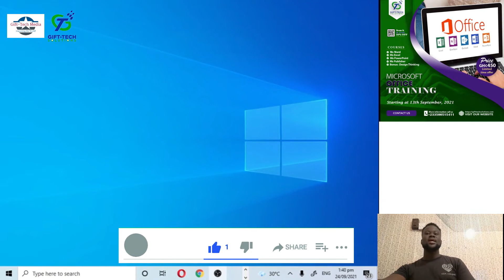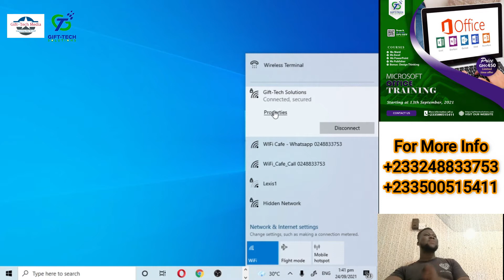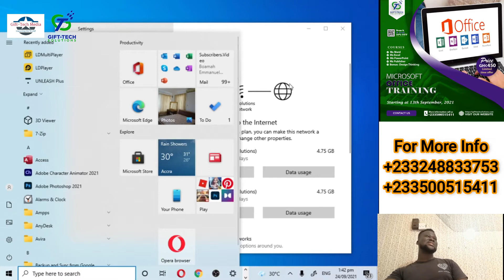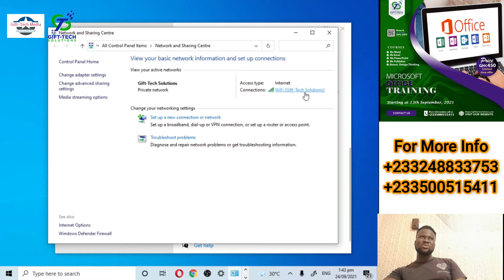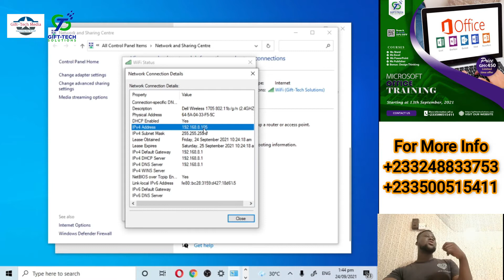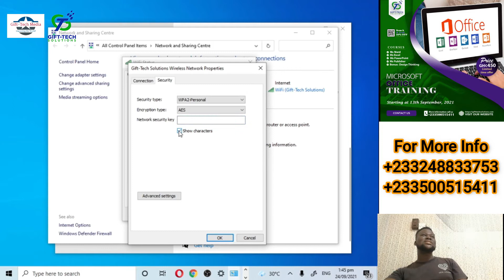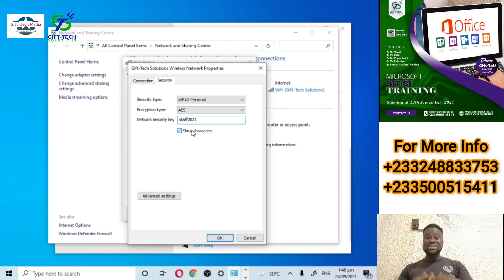How to Find Your Wi-Fi Password on a Windows 10 PC 2021 - Twi Tutorial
Because our computers log in to our WiFi network, most of us tend to forget our WiFi passwords. So, what happens if you need your WiFi password for some reason, and you didn’t write it down? You’re in luck because there are ways to retrieve it if your computer is already connected to your network. Here’s how to find your WiFi password on a Windows 10 PC